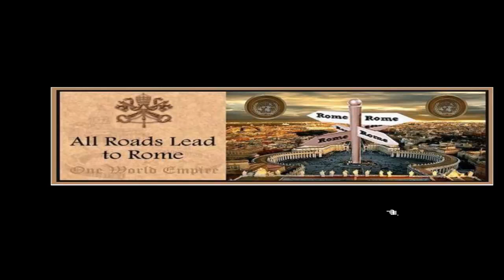TVR [#65] THERE IS NO COLLAPSE - PART 6 ALL ROAD LEAD TO ROME